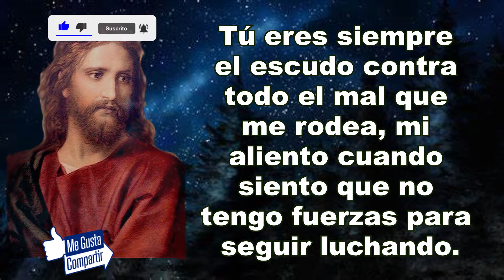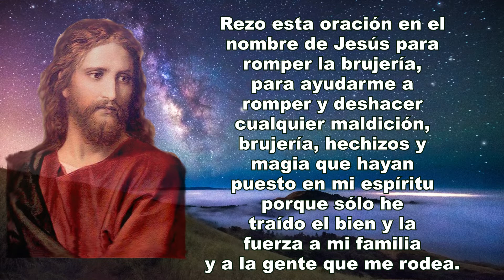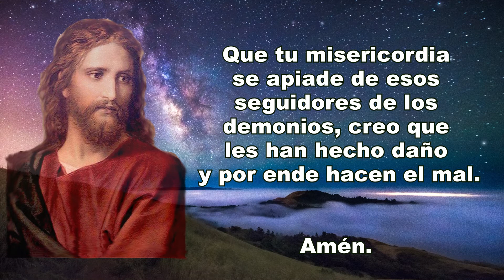ORACIÓN CONTRA BRUJERÍA | ORACIÓN ESPIRITUAL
En esta ocasión les muestro la oración contra brujería.